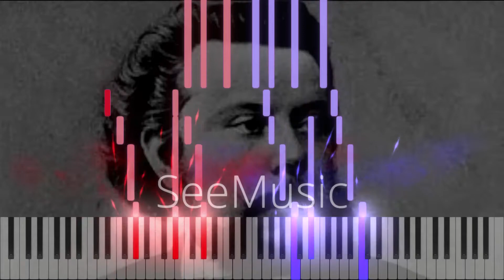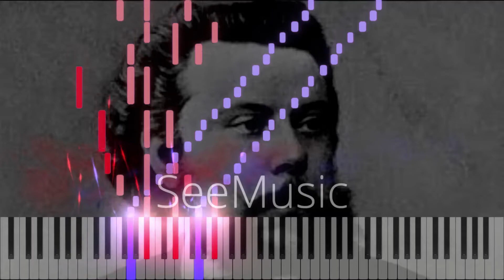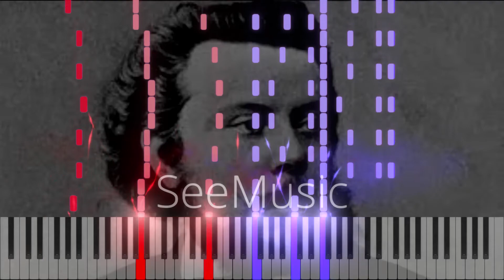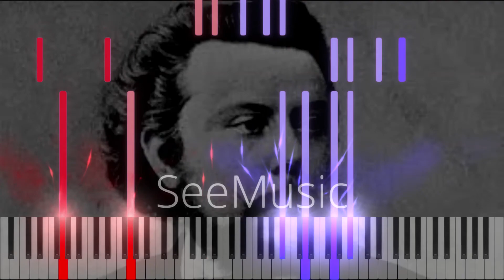Modest Mussorgsky-Picture at an Exhibition(The great gate of kiev)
New piano video on Tuesday and Friday